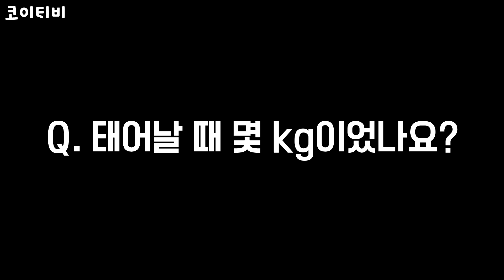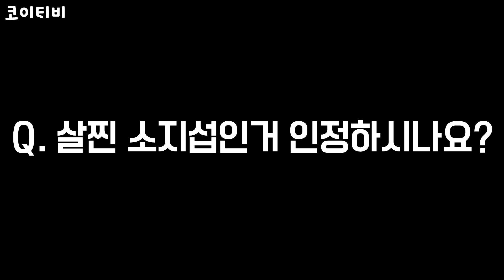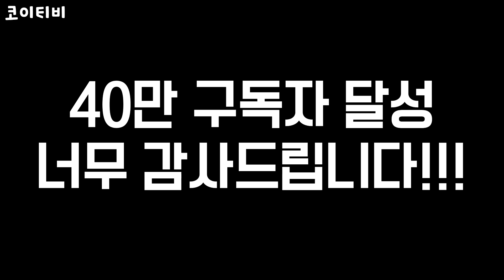40만 구독자 기념 Q&A 영상! 베트남에서 무슨 일을 하시나요? [옆집형 특집]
*영어자막제공 - "유튜버 랭킹과 예상 수익이 한 곳에" 래더